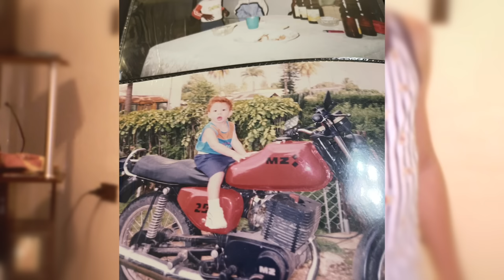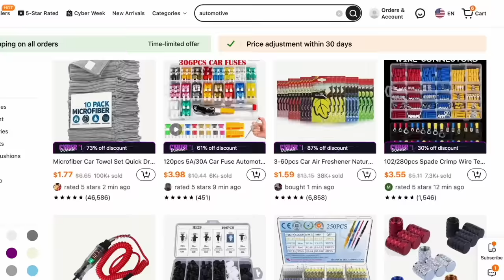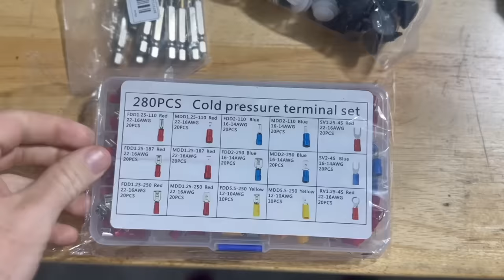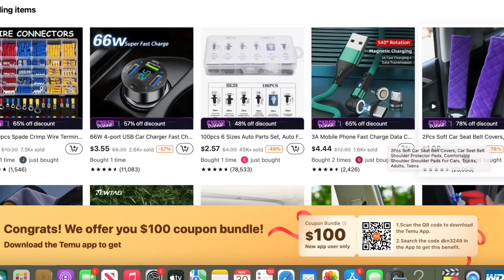I Turned a $1,000 BMW into the Iconic Need For Speed M3 GTR!!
In today's video we pick up an e46 M3.. and start turning it into the famous e46 M3 gtr from Need for speed most wanted!! My childhood dream car.
to get $100 coupon bundle for free (for all users), Or search dkn3249 in Temu search bar to claim

Turning a $1,000 BMW into the NFS Most Wanted e46 M3 GTR!!